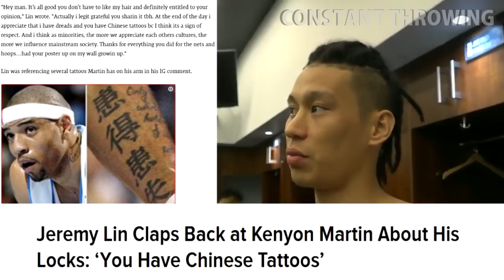Curb Your Cultural Appropriation